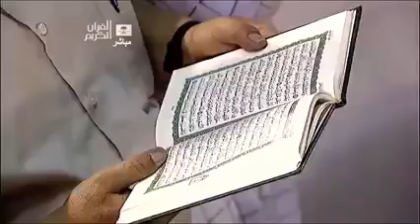SURAH YUSUF EMOTIONAL QURAN RECITATION BY SHEIKH AS SHURAIM HAFIZAHULLAH الشيخ سعود الشريم 🕋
﴿إِذْ قَالَ يُوسُفُ لِأَبِيهِ يَا أَبَتِ إِنِّي رَأَيْتُ أَحَدَ عَشَرَ كَوْكَبًا وَالشَّمْسَ وَالْقَمَرَ رَأَيْتُهُمْ لِي سَاجِدِينَ ...﴾• يوسف •

الشيخ سعود الشريم 🕋